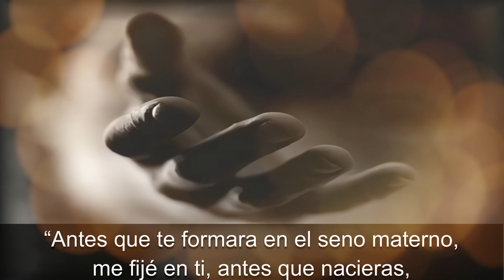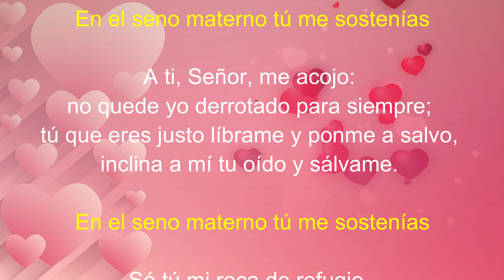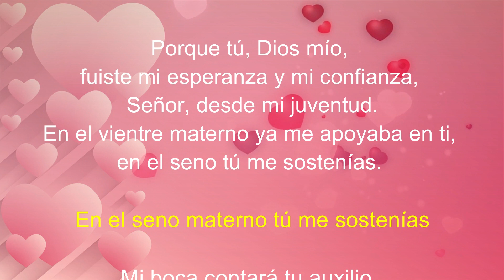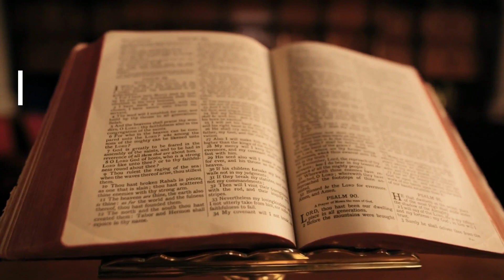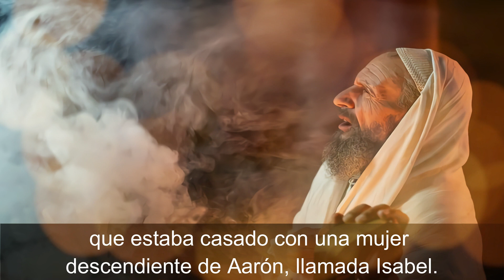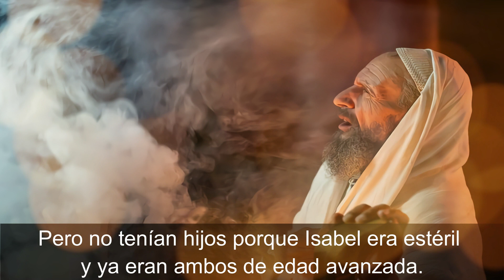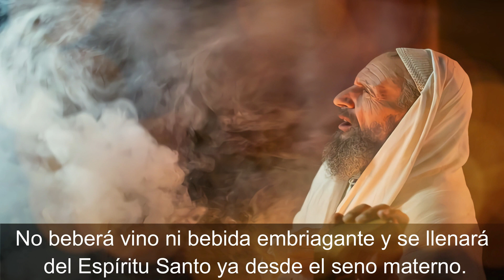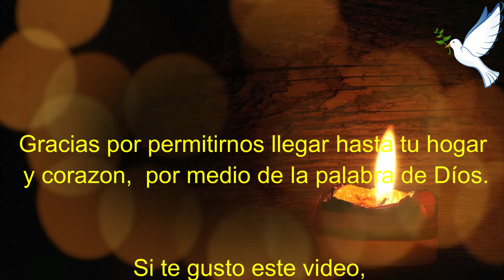Lectura del SANTO EVANGELIO DEL DIA DE HOY jueves 24 de Junio de 2021 (El nacimiento de Juan)